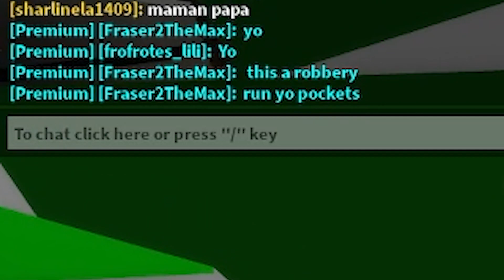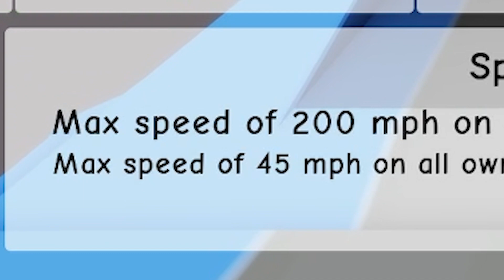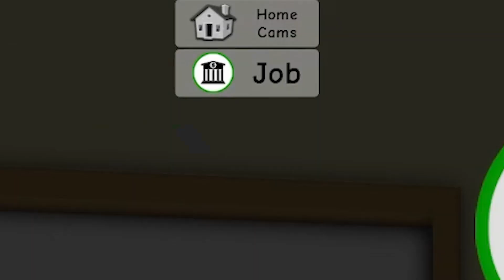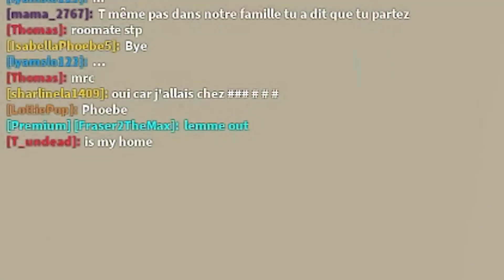Roblox Brook Haven | FRENCH REVOLUTION!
OFF WITH THEIR HEADS! ALL OF THEMM!!!